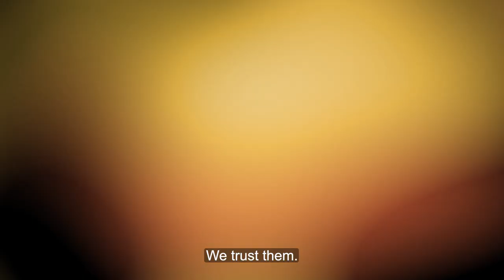The Road to Learning trailer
Amidst the stunning mountains of China’s Northwest Sichuan Province sits Rangtang County, a remote Tibetan settlement steeped in ancient wisdom and tradition. Here, in the poverty-stricken villages, children have no opportunities to get educated and hope is scarce. Here also, the Jonang Sect of Tibetan Buddhism thrives, Jianyang Lezhu Rinpoche, the 47th inheritor of the Jonang sect, founded an intangible cultural heritage institute to bring the sacred teachings to the local children. Through learning Thangka painting, Tibetan embroidery, Tibetan medicine, etc in the Institute,  the young people have forged a new path in life with incredible transformation, and the power of tradition breathes new life into the community.

Enjoy this inspiring story about modern life of young Tibetans on Amazon Prime Video and Sofy.tv.

Amazon Prime Video: